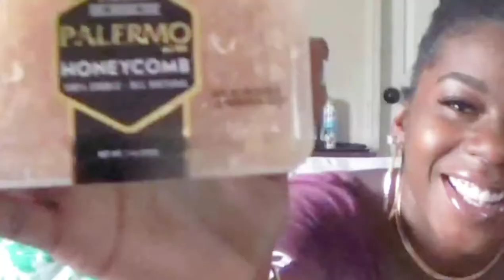Trying RAW Artisan Honeycomb for the 1st Time! We got SICK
QUICKS FACTS ABOUT RIKO AND HONEY:
HIM:26 HER:27
HIM: CANCER HER: VIRGO
HIM: BORN IN NY HER: BORN IN SC
KIDS AGES: 4 & 7 YEARS OLD

WHATS DOES LOCQED AND LOADED MEAN?
LOCQED OF COURSE BECAUSE WE HAVE LOCS! AND BECAUSE WE ARE LOCKED IN LOVE. LOADED BECAUSE WE KEEP OUR CHANNEL LOADED WITH FUN AND LOADED WITH NEW THINGS, AND IT ALSO STANDS FOR OUR BELIEF IN FIREARMS AND KEEPING YOUR FAMILY PROTECTED ❤